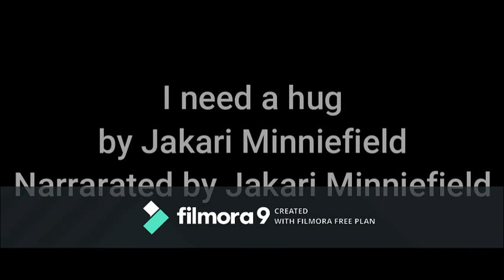I need a hug (Short Story)